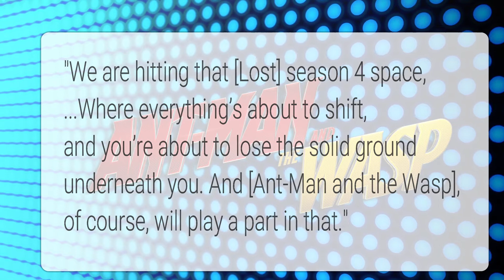Avengers 4 Time Travel Confirmation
The Evangeline Lilly just confirm Time Travel for Avengers 4?!?